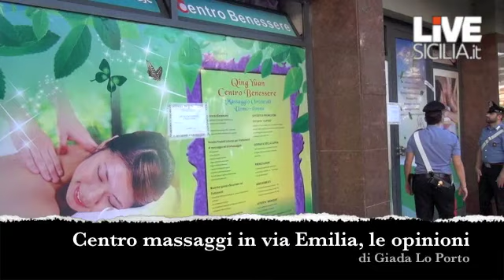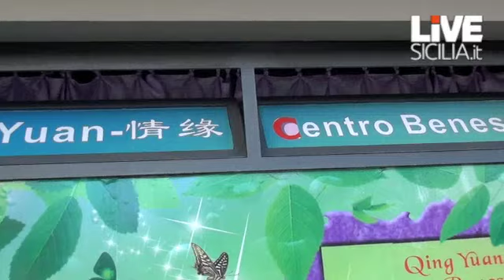"Quello strano viavai al centro massaggi"